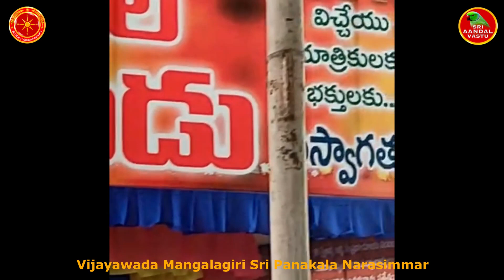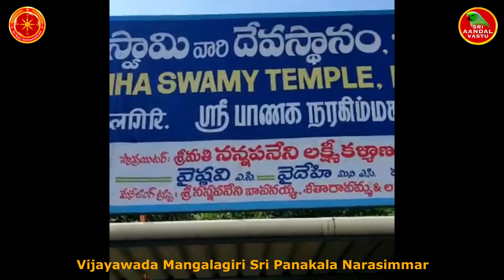Mangalagiri Sri Panakala Narasimha Swamy Temple | Vijayawada Vastu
This video shows about mangalagiri panakala Narasimha Swamy Temple situated in vijayawada, Andhra pradesh.  Vijayawada is famous for another temple kanaga Durgai temple. Vijayawada is the place to visit and worship these two temples. Vijayawada Mangalagiri Temple is one of the mysterious place to visit.  Thank you

For SriAandalVastuConsultancy
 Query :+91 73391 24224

Andal Mannai Tirugovindaa, a  specialized Sri Aandal Vastu Senior Consultant from Mannachanallur. His  Mentor is renowned vastu scholar Dr Andal P Chokkalingam,  Sri Aandal Vastu.  Under His able guidance, he is doing consultancy for selecting the new land, plot, Building Construction for new home, Industries and Shops as per Sri Aandal Vastu. He is  doing Building Construction as per Sri Aandal Vastu. He is also providing drawings for home construction and industries. He contributes the  best  and continuous customer support for the clients, in making  their dream to come true.